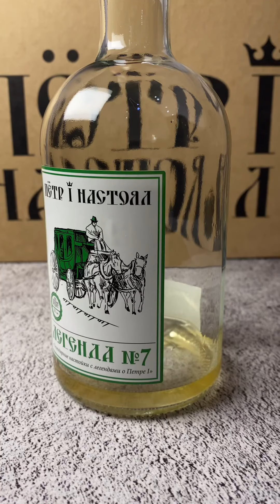Легендарная настойка № 7 от бренда "Пётр I Настоял".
Состав: Айва сушеная, груша вяленая, сушенный виноград, имбирь, апельсин

Метод приготовления: залить бутыль со смесью для настаивания водкой - 500мл. Убираем настаиваться в тёмное место на 3 недели. Процеживаем настойку. Готово!

Заказать легендарный набор ты можешь перейдя в профиль - @petr_nastoyal